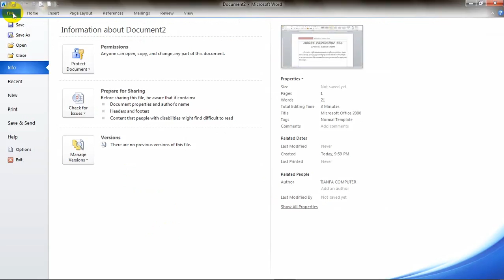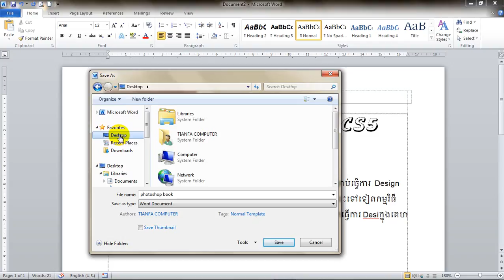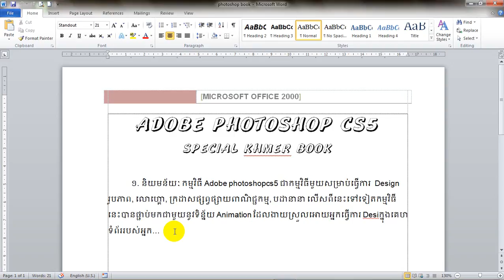how to save a doc in microsoft word 2010 speak khmer